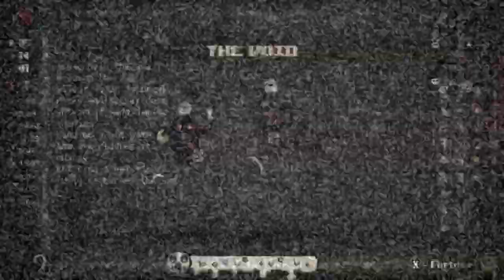THE BEST SEED EVER (ISAAC WITH A GUN)!! - Fiend Folio The Binding of Isaac Repentance - Part 122